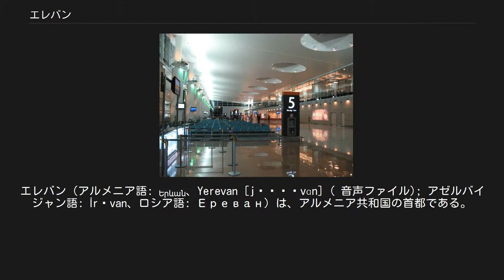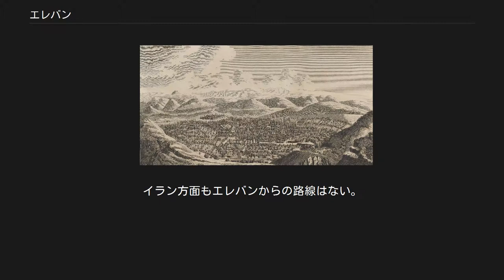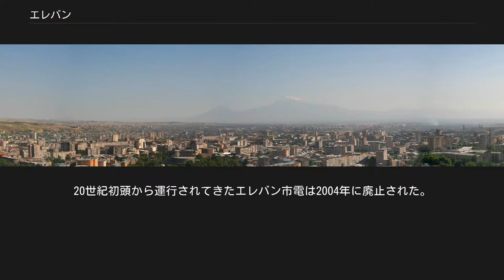エレバン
エレバン（アルメニア語: Երևան、Yerevan [jɛɾɛˈvɑn] ( 音声ファイル); アゼルバイジャン語: İrəvan、ロシア語: Ереван）は、アルメニア共和国の首都である。
イェレヴァン、エリバン（Erivan）、エレブニ（Erebuni）、エレウン（Ereun）と呼ばれていたこともある。
「Erewan」、「Ayrivan」、「Erevan」などの表記も見られる。
ロシア語ではかつて"Эривань"（エリヴァニ）と表記されていたが、1930年代頃から原音に近い"Ереван"（イェレヴァン）と綴られるようになった。
 人口約106万人（2004年）。
機械製造や金属業、ワイン、ブランデー製造、たばこ製造業が盛ん。
フラズダン川が市内を流れる。
南にアララト山を臨む。
現存する世界最古の都市の一つとされており、また創世記に語られている「エデンの園」が存在していたという伝承のある地でもある。
 紀元前8世紀ごろにはすでにウラルトゥのエレブニ要塞がアルギシュティ1世によって、北カフカースからの攻撃に備え、この地に築かれていた。
紀元前4世紀までにはアケメネス朝のアルメニア・サトラップの主要な町になっていた。
ヨーロッパと中央アジア、インドを結ぶ交易路の中継地であったため、658年、アラブによって征服される。
その後、アルメニア人のバグラト朝の中枢として栄える。
1387年、ティムールによる包囲、略奪に遭う。
イルハン朝の中心都市の一つともなる。
 1672年のエレバン 以後、オスマン帝国とサファヴィー朝の角逐の場となっていく。
1604年にはアッバース1世の命により、多くの市民がペルシアに連れ去られた。
1679年には大地震に見舞われた。
サファヴィー朝では、エレバン・ハン国に編入される。
1827年、第二次ロシア・ペルシア戦争においてロシア帝国がガージャール朝を撃破し、1828年のトルコマンチャーイ条約でロシア領となった。
その後、エレバンには多くのアルメニア人がペルシアから帰還してくる。
1854年以降、都市計画がなされ、多くの大学が設立され、ギュムリやトビリシ、アゼルバイジャン方面への鉄道建設がなされた。
 ロシア帝国が崩壊すると、1918年、中世以来の独立国家となったアルメニア共和国において、エレバンは首都となった。
1920年にアルメニアが共産化し、1922年にソビエト連邦構成共和国を構成する共和国の一つとしてアルメニア・ソビエト社会主義共和国が誕生した際にも、エレバンはその首都となり続けていた。
エレバンはアルメニア人建築家アレクサンドル・タマニアンの都市計画に基づき、近代都市へと作り変えられていった。
1965年、アルメニア人虐殺50周年を巡るエレバンでの抗議運動は、ソ連における最初の大規模な反ソ運動へと発展した。
1966年に市内のツィツェルナカベルトに虐殺の追悼碑が建立された。
 1991年9月21日、ソ連崩壊に伴ってアルメニア共和国が独立を宣言した後も、エレバンは首都であり続けている。
 標高1,000m程で、アララト平野の南東に位置する。
三方を山に囲まれ、南はフラズダン川に向かって下降している。
フラズダン川が市を2つに分けている。
 エレバン市街とアララト山 ケッペンの気候区分では湿潤大陸性気候に属する。
内陸で盆地的な地形から夏は極めて暑く、40°C近くまで上がることもある。
一方、冬季は寒さが厳しく、-15 °C以下になることも多い。
積雪も多く、近郊の山々はスキー場となる。
 ソ連時代は、ロシア人、クルド人、アゼリー人、イラン人も多く居住していたが、1988年のナゴルノ・カラバフ戦争でアゼリー人の人口は消滅し、アルメニア人と入れ替わった。
ロシア人の多くも1990年代の経済不況でエレバンを離れた。
従って、住民の多くはアルメニア人となったが、ヨーロッパや北米への移民流出が続き、人口は減り続けた。
人口が増加に転じたのは、2007年以降である。
 アルメニアのGDPの過半はエレバンが生み出す。
1990年以降、深刻な経済不況が続いているが、石油化学産業、アルミニウム産業等が盛んである。
水力発電も盛んである。
ワインやブランデー（アルメニアン・コニャック）の生産でも名高い。
 ズヴァルトノッツ国際空港 ズヴァルトノッツ国際空港 エレバンの西10kmのズヴァルトノッツに位置する国際空...